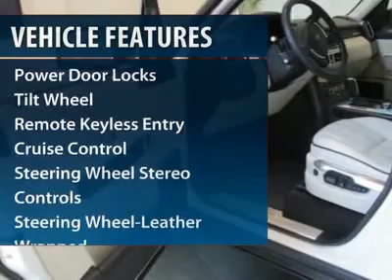2008 Land Rover Range Rover Golden Valley Minnesota P5624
2008 Land Rover Range Rover HSE

6 year 100,000 mile Land Rover Select warranty and 2.9% for 60 months!